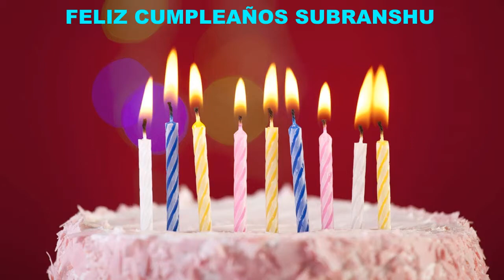Subranshu Birthday Cakes Pasteles